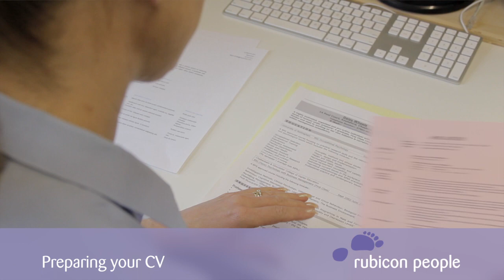Preparing your CV to apply for a new job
You never get a second chance to make a first impression. When writing a CV you're communicating with someone you've probably never met, so it's important to make that first impression count. There is a lot you can do to make sure your CV is the best.